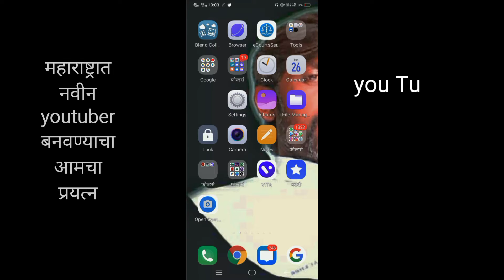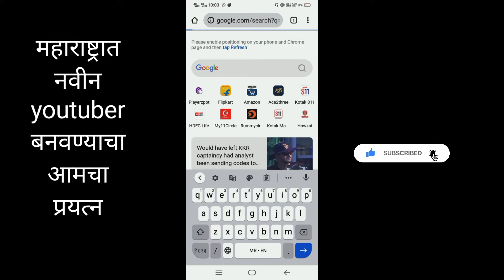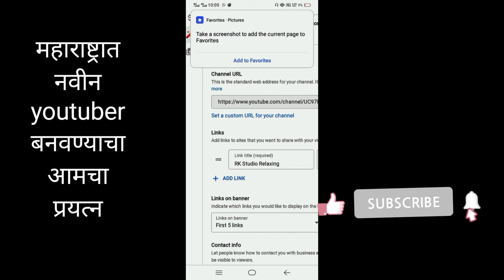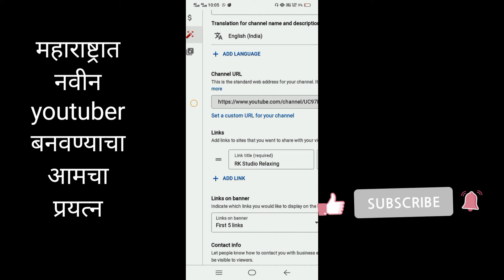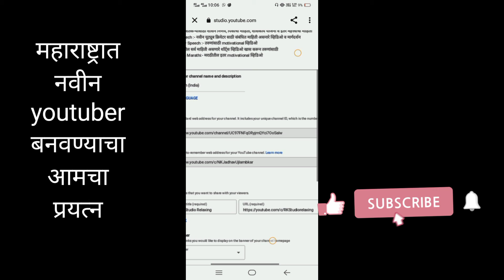How to set costum URL • Costum URL कसा सेट करावा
custom url kaise banaye manoj dey
custom url kya hota hai
कस्टम यूआरएल
custom url kaise change kare
technical yogi